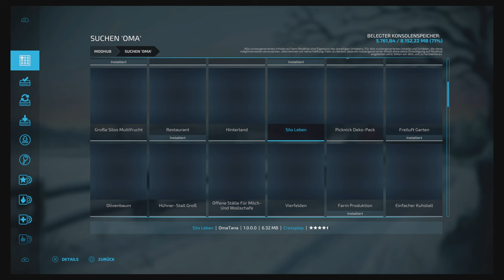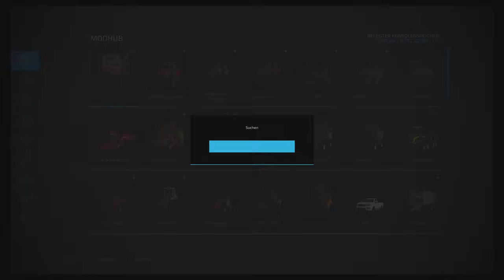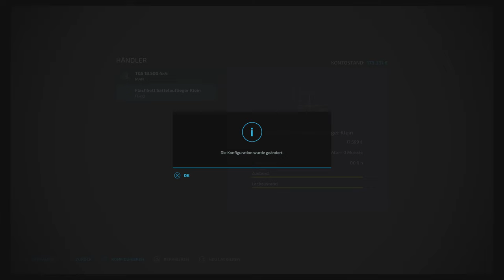LS22 - PS5 - Fliegl Flachbett Sattelauflieger - Cooler Mod!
Map: St. Kalle